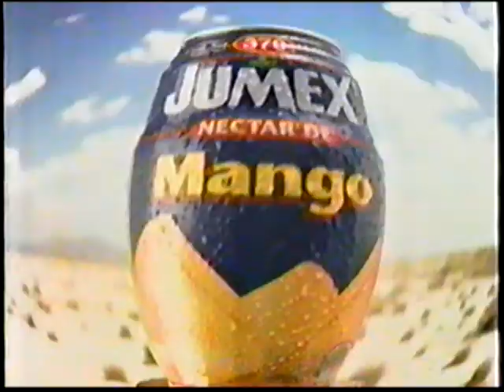COMERCIALES MEXICO 2002